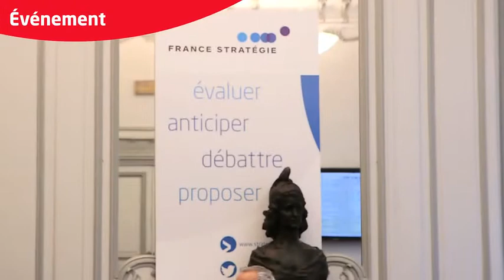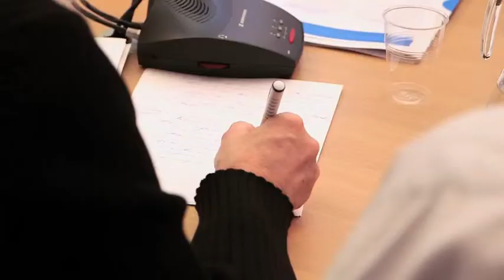Quel management public dans la réforme de l'action publique ?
France Stratégie a lancé plusieurs concertations nationales et régionales sur le thème de « L’action publique de demain », ouvertes à l’ensemble de la société civile. Il a organisé ainsi un atelier-débat ayant pour thématique « Quel management public dans la réforme de l'action publique ? »